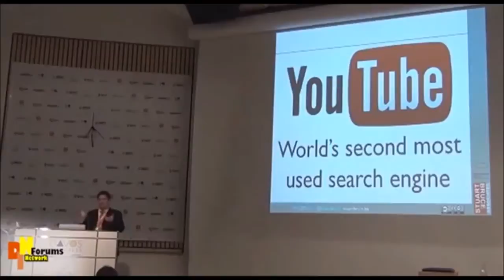Stuart Bruce Associates | New PR Counsel and Strategy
Stuart Bruce Associates provides new public relations counsel and training to companies, governments and individuals around the world. Stuart Bruce has earned an international reputation as a pioneer in new public relations. We help you to understand modernised public relations and upskill you and your team to improve your digital and social media skills to integrate into your new PR strategies.